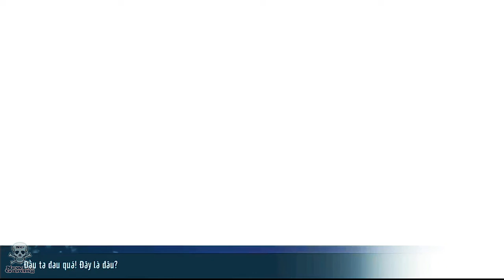Thiện Nữ - RPG Android Gameplay [VIE]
Thiện Nữ - RPG Android Gameplay

►►► FEATURES ◄◄◄
- Good Women is the first online game technology use Blazing Night 2.0 combined with Unity 3D, simulating realistic weather effects, creating sharp images, flawless, depicting a fanciful world, colorful religious bureaucracy younger half feet first on the 3D platform.
- Compassion Women Mobile line of role-playing games (MMORPG) Online colored arbitrarily the same category with the game: Tru Tien Trade Frames only hope, Feng Yun, MU and goddesses also reproduce perfectly the gameplay swordplay classics that once appeared on the legendary games such as Swordsman, Tian Long Ba Bu, Zheng, make the ...
- Join Now Compassion Women Mobile, immersive bowl contemporary discipline: Armor officer, Radiation Prime, The Officers, Medical Division, eyelashes, mutants, Phim, Hiep hotels, with 199 skills, do not coincide not repeat, relative birth restraint, popular culture.
- Experience features classic line role-playing game (MMORPG): Train monster leveling, collect equipment, trading freely, Painting BOSS winning security, ironwork rob yards, Seal class, Battlefield brightly silk…
- Dance War discipline, Congress Rate Vo - Recreate play PK, PVP, PVE Colorful, who will be the master of the martial intelligent, First galaxy?
- Hunting BOSS Golden - Equipping the pole, countless recipes skills.
- The special and unique in the goddesses that are currently not yet have RPGs and do system is extremely monumental Equipped with more than 100 property / 1 equipped
- Feature Contact league State Assembly, State Assembly to declare war, Pics won territory. Guild coalition jointly develop consensus, injured cells, transporting, operating and wine orders, BOSS guild, found weekly wage, benefit sharing. Guild will confess popularize Gypsy, the three kingdoms galaxy?

- More than 1500 items, no lock fitted, dealing directly - face to face, auctions, exhibits, just hard, hard not to get rich.
Are you ready to bowl modern incarnation sect, joining pants messianic hero, heroic act united, help Ninh Thai Spirit & Nie Xiaoqian, write up your own story?
Goddess line role-playing game (MMORPG) online the same category with the game: Swordsman, Tian Long Ba Bu, The Heaven Sword and Dragon Saber, Nine Yin, MU, Feng Yun, The Smiling, Proud Wanderer, Zheng, Deduction…

Web: thiennu.talktv.vn

IF YOU LIKE OUR WORKS, PLEASE SUPPORT WITH LIKE/ SHARE/ COMMENT ON OUR VIDEOS,, THANK YOU! :)